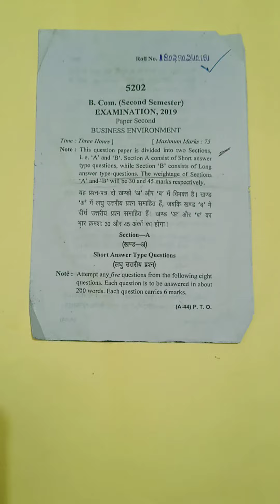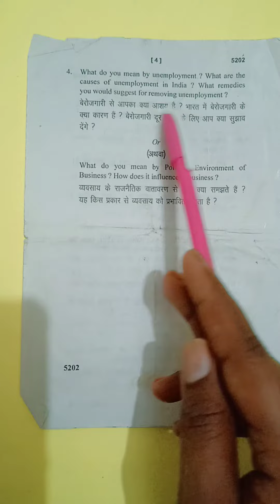Business Environment 1year question paper B.com 2019 Important questions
This video is regarded  to the question paper of BCom Examination 2019 paper " BUSINESS ENVIRONMENT".